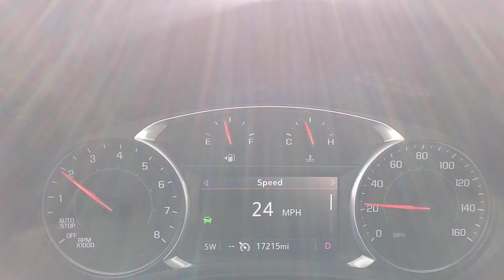September 26, 2020